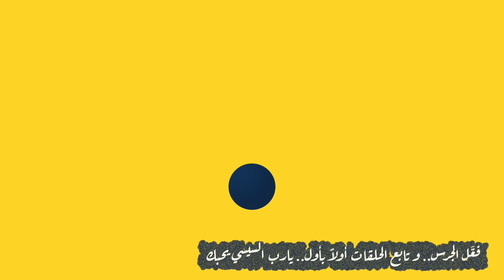{تعاشب شاي}(1988) نحمل المطازيز للعالم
للمرة التانية خلال 3 شهور تقريبا ، الجيش يشتبك مع اهالي منطقة " جميمة " في مطروح ، عشان يطردهم من ارضهم و يسلمها خالصة مخلصة لهشام طلعت مصطفى و من وراه الامارات  ، عشان يكملو مشروع " ساوث ميد " السياحي ، و ده جزء من مشروعات راس الحكمة بعد ما اتباعت للامارات !
الجديد هو ان الجيش المرة دي داخل يخلص حتى لو هيضرب نار على الناس ، لانه شريك في المشروع !
و عشان التفاصيل مهمة ، خلينا نحاول نعرف بالظبط ايه اللي حصل و بيحصل بين الجيش و الاهالي في جميمة ..

اشتباكات بين الجيش المصري وأهالي "جميمة" في مرسى مطروح

من أجل مشروع هشام طلعت مصطفى | "ضابط" يطلق الرصاص على مواطن في "جميمة".. "متصدقش" تكشف تفاصيل اشتباكات مرسى مطروح

مصر: أهالي جميمة بمطروح يرفضون تهجيرهم لإقامة مشروع استثماري

ساوث ميد".. 1.6 تريليون جنيه مبيعات دون تعويضات عادلة لأصحاب الأرض

"ساوث ميد" يحقق مبيعات بـ200 مليار جنيه في 6 أيام.. ومصدر: بفضل التسويق بين مرتفعي الدخل

مديرة صندوق النقد: نتوقع انخفاض التضخم في مصر إلى 16%